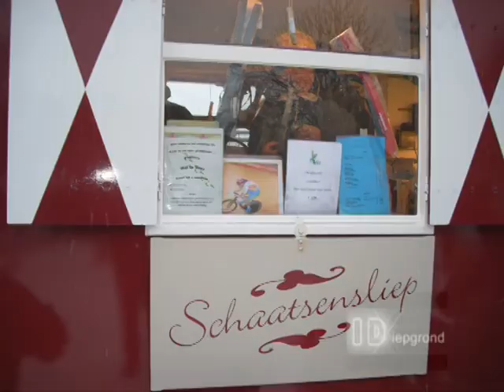WINTER 2009 2010 Ankeveen en Weesp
Schaatspret bij molen Hollandia in Ankeveen en op de Gooilandseweg in Weesp
Verkorte versie